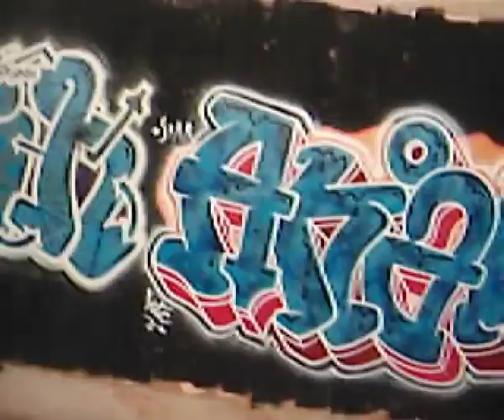graffiti sagunto kumple de oskar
gran kedada en elkumpleaños de oskar